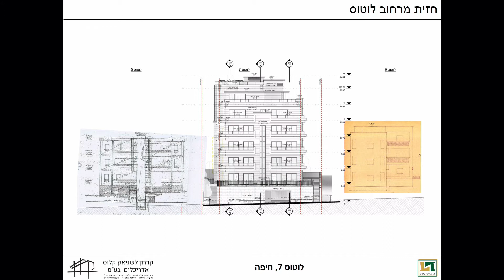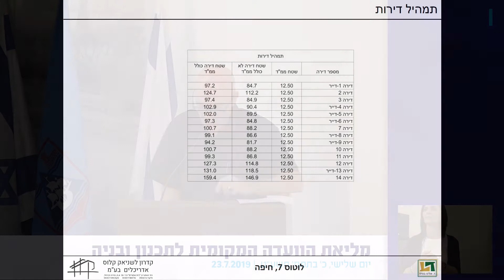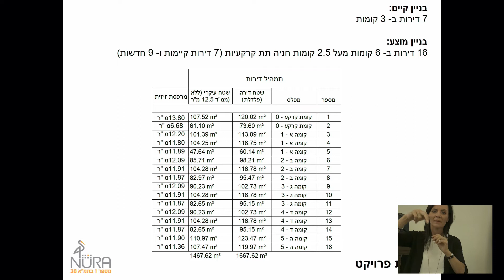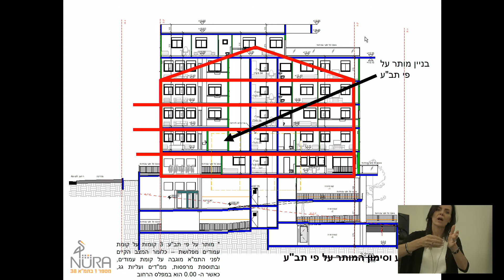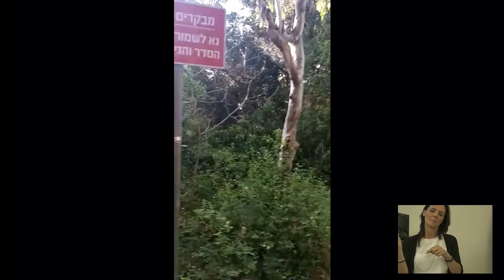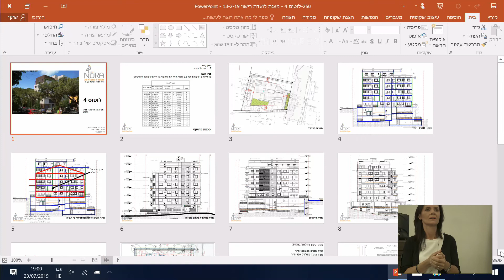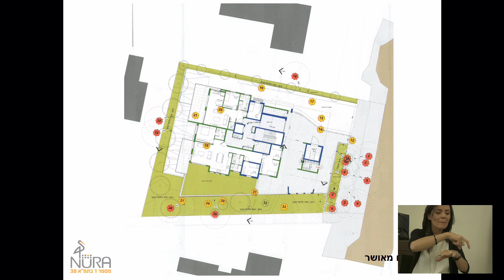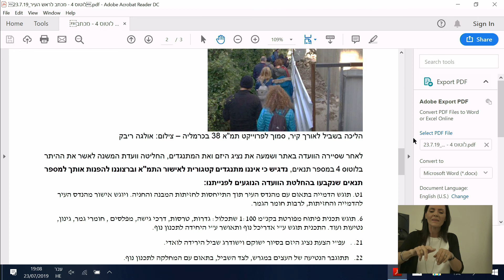וועדת תכנון ובניה מיום 2.7.2019 עיריית חיפה